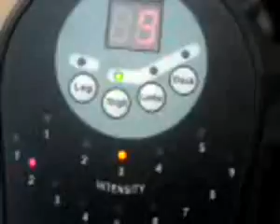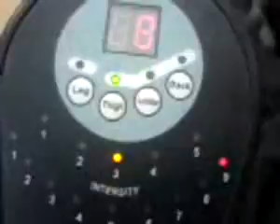ML 64050136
Video Migrado